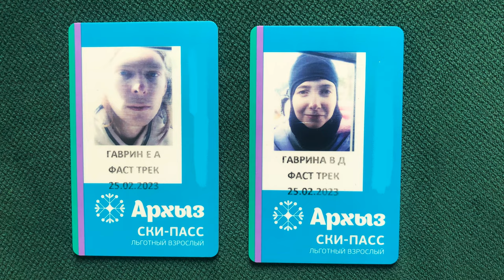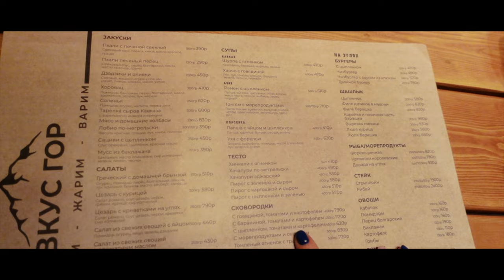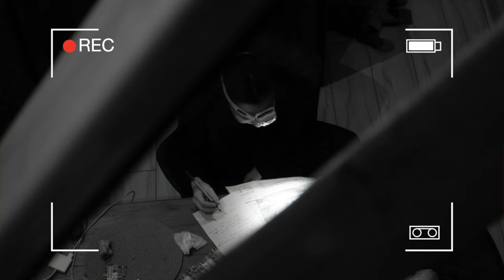АРХЫЗ В ВЫСОКИЙ СЕЗОН | обзор трасс, курорта, цены, жилье, еда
В этом сезоне мы отправились на популярный горнолыжный курорт Кавказа — Архыз. В планах было обкатать все (даже самые сложные) трассы, насладиться красотой гор и вкусной кухней. В нашем обзоре мы расскажем о подводных камнях курорта, о трудностях, с которыми столкнулись ну и конечно же будут мемасы, шутейки и много много красивых кадров!
Большое спасибо Илье Гаврину за запись с дрона!

Интересующие эпизоды в описании ⬇️
00:00 Начало путешествия
01:37 Жилье и аренда авто
05:28 Южный склон
11:43 Придорожное кафе Piki
12:32 Местная культура вождения
13:46 Праздничный ажиотаж на подъемниках
16:24 Лучшая траса на северном склоне
18:21 Архыз — для новичков?
20:45 Северный склон
24:34 Ресторан Вкус Гор
26:00 Общие впечатления